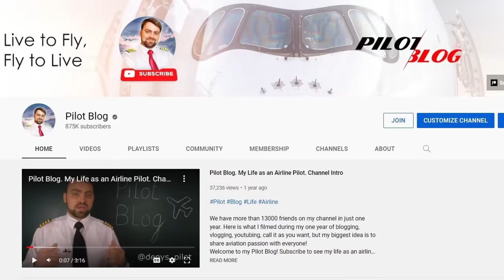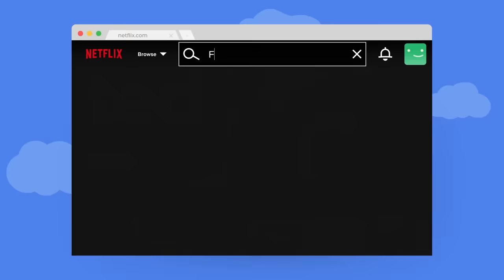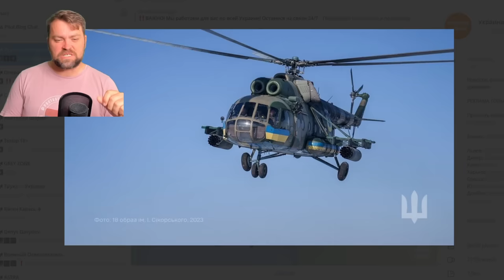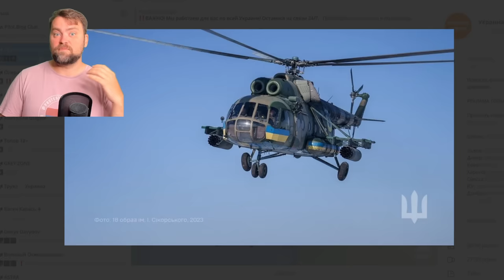Update from Ukraine | Ukrainian Army Broke through Surovikin Line | Ruzzia Lost half of the planes